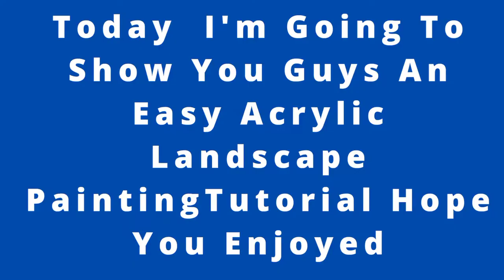A boy with the cows | Art by Naseem Ahmad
Hello! Today I'm Going To Show You Guys An Easy Acrylic live together Painting Of beautiful a man with cow's